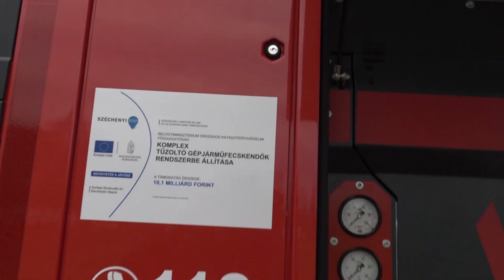Bővült a Bács-Kiskun Vármegyei Katasztrófavédelmi Igazgatóság gépjárműparkja